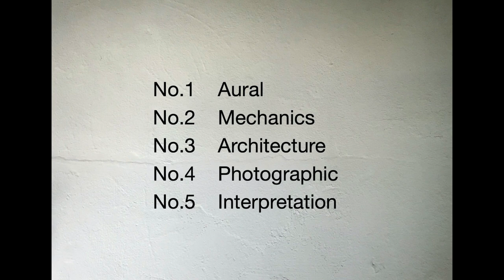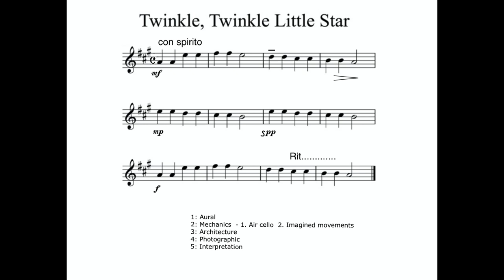Memorising music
Master cellist Robert Cohen
Royal Academy of Music, London.

”Have you experienced a sudden panic, a split second of not remembering what happens next? Did you find it terrifying?
Memorising is crucial to every moment in the learning process. Performing from memory requires a deep understanding of how we memorise.”

For the purposes of speed of learning and for performing from memory with confidence and freedom, Robert sets out his clear and comprehensive system for memorising music.

The 2nd of 5 lectures filmed in lockdown for Royal Academy of Music April/May 2020.